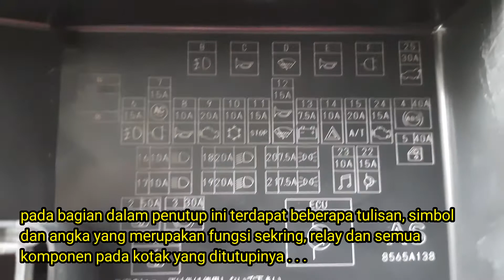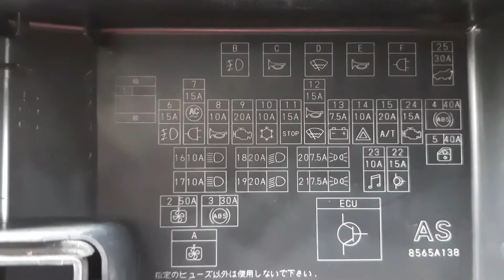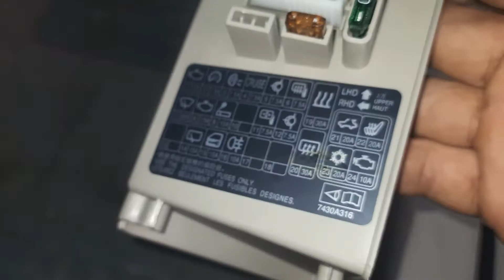Box sekring Mitsubishi Grandis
Mencari letak Sekring

Letak Sekring dan Relay

Subyek dalam video
MITSUBISHI GRANDIS GLS 2.4 MVC 4X2
Automatic Transmision
Tahun 2010